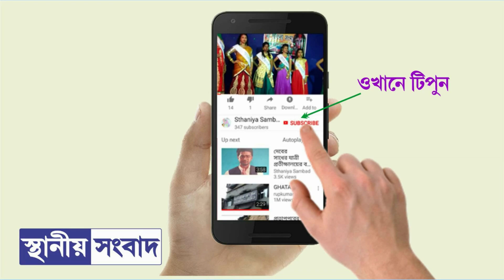ঘাটাল মহকুমা জুড়ে স্বাধীনতা দিবস ও রাখী বন্ধন পালিত হল